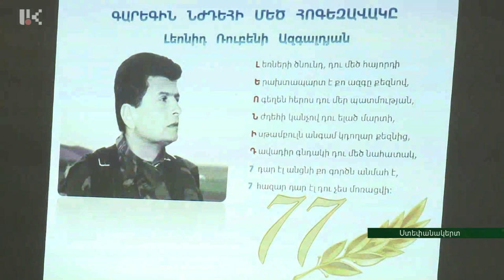Այսօր Արցախի հերոս Լեոնիդ Ազգալդյանի ծննդյան օրն է. նա կդառնար 77 տարեկան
Նա ծնվել է 1942 թվականին Թիֆլիսում, սովորել Երևանի Մռավյանի անվան դպրոցում, ուսումը շարունակել Մոսկվայի Լոմոնոսովի անվան համալսարանի ֆիզիկայի ֆակուլտետում, այնուհետև տեղափոխվել Երևանի պետական համալսարան և փայլուն գնահատականներով ավարտել այն՝ ռադիոֆիզիկ մասնագիտությամբ: Սա կենսագրության առաջին հատվածն է, երկրորդում՝ հերոսացավ: Այսօր Արցախի հերոս Լեոնիդ Ազգալդյանի ծննդյան օրն է. նա կդառնար 77 տարեկան: «Գարեգին Նժդեհի Մեծ Հոգեզավակը» խորագրով Գրիգոր Նարեկացի համալսարանում կազմակերպվել է ցերեկույթ՝ նվիրված Մեծ հայորդու հիշատակին:

Today it’s the birthday of a hero of Artsakh Leonid Azgaldyan. He would have been 77
He was born in Tbilisi in 1942, studied at the school after Mravyan in Yerevan, continued his education at the Faculty of Physics at Lomonosov Moscow State University, then moved to Yerevan State University and graduated with honors in the profession of radio physics. This is the first part of his biography, and in the second part he became a hero. Today it’s the birthday of a hero of Artsakh Leonid Azgaldyan. He would have been 77 years old. Commemorative event under the title "Garegin Nzhdeh’s Great Son" was organized at Grigor Narekatsi University in memory of the great Armenian.